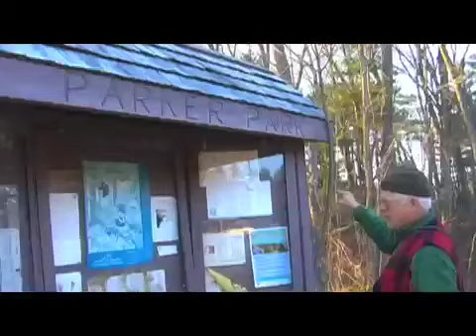Nesenkeag Blues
Shot at Nesenkeag Brook in Litchfield, New Hampshire on November 20, 2010.  Trail guidance by Eero, music and vocals by Warren, video by Laki.